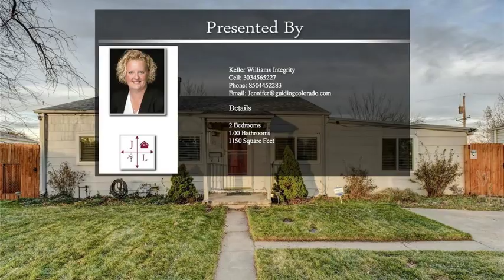1220 Hillside Street Aurora CO 80010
1220 Hillside Street Aurora CO 80010

This updated 2BD/1BA home close to schools, parks and shopping features an open design w/tons of windows, updated hardwoods, newer roof and gorgeous newly fenced-in backyard with patio, garden w/strawberries, raspberries and vegetables and two large storage sheds. The updated kitchen with newer appliances, tile floor, built-in custom tile breakfast bar and light fixtures opens up to the living room. A separate family room and expansive outdoor space and back patio provide the perfect amount of added living space for entertaining family and friends. Location is minutes to Lowry Town Center, Community College of Aurora - Lowry Campus and Anschutz Medical Center.  This home allows any buyer to easily convert the separate family room into a 3rd bedroom.  Spend the holiday season in your new home. Seller can and will accommodate a quick close!

For more great properties:
55043058